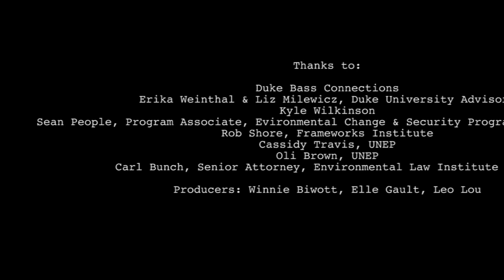Exploring Livelihoods in the DRC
By Winnie Biwott, Elle Gault, Leo Lou
Bass Connections project team: Exploring the Intersection of Energy and Peace-Building through Film
In the Democratic Republic of the Congo, as in many regions of the world, people’s livelihoods depend on the natural resources that surround them. A sustainable relationship must be created between the two. Yet in the DRC, decades of conflict have wreaked havoc on the natural environment as well as social institutions, turning foraging into a standard way of life for the majority of the population. Such short-term approaches to meeting energy and sustenance needs, such as artisanal mining, charcoal production, and slash-and-burn agriculture, further degrade the environment and jeopardize the long-term health and economic stability of the people and the region. Environmental assessments conducted by the United Nations Environment Programme provide the foundation for both programs and policy development, and give voice to the DRC people who are being and will be affected by these intersections between the health and safety of people and their environment.